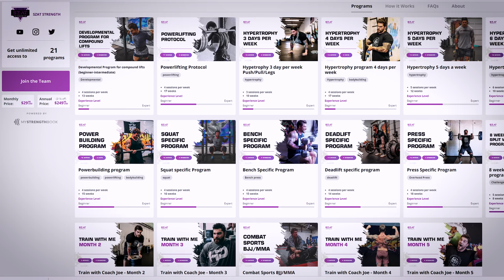FULL WEEK OF WORKOUTS - My return to strongman & Current training split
Hey everyone in this video I cover my current training split, and my return to strongman plan! I'm currently running a hypertrophy push/push/legs split with some modifications and then I will be transferring into a strength block hopefully to prep for a competition in the fall. It's been great to be training out of my garage gym, and I'm having so much fun. Hopefully you enjoy the video, please comment & share!